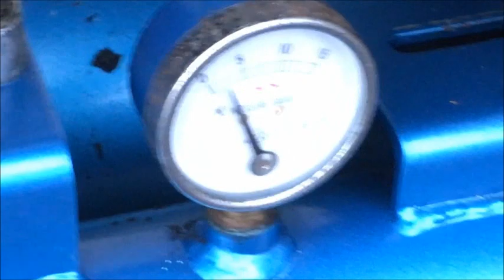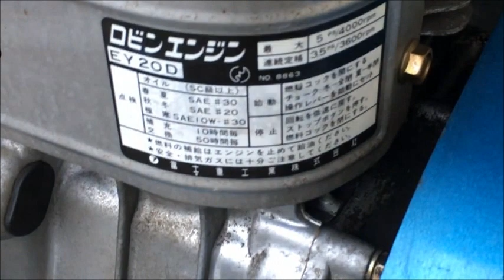IWATA 7Kgf/c㎡ シングル エンジンコンプレッサ SUE-152P 5馬力 使ってみました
関連動画
アネスト岩田 5馬力 L22-10 エンジンコンプレッサ PLUE22-7　使ってみました